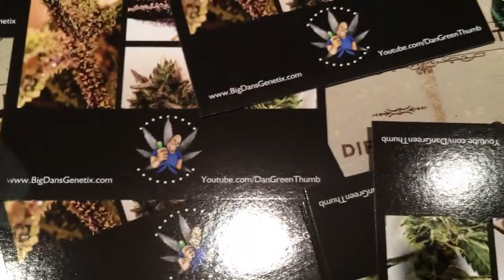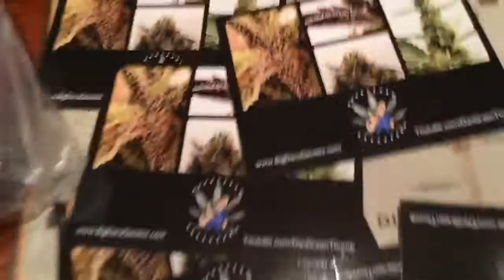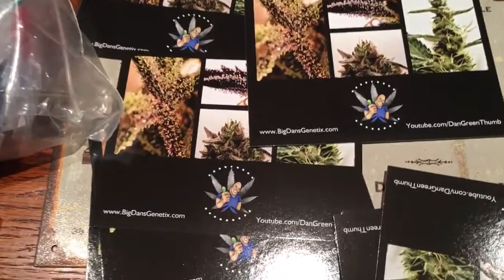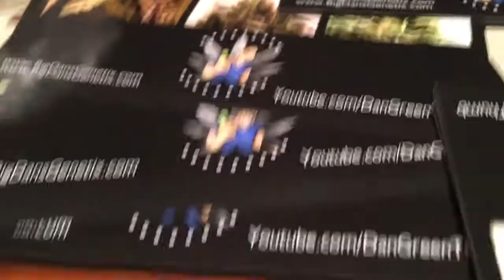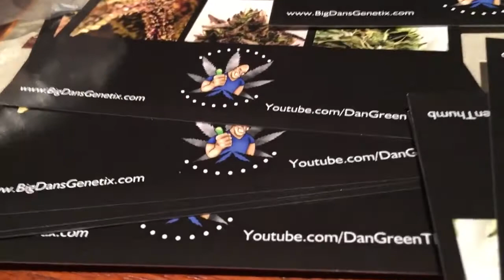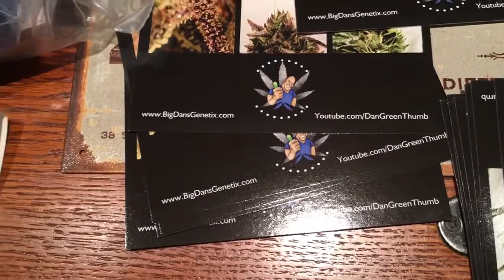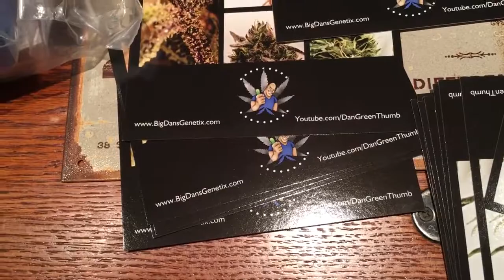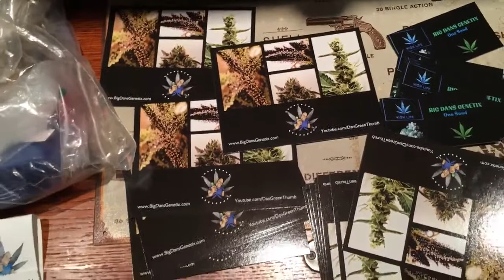What happened to Big Dan - Big dans genetix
Hello everyone ! We are a new Seed Company breeding the best and rarest cannabis in the world! Our head Cannabis Cultivation director is the infamous BIG DAN! We will have a website launch very soon! All his genetics plus many new ones will be available!As we all know Big Dan is very controversial so we 'Designer Genetics" are taking over all aspects  of buisness! We are doing this to insure all customers are 100% satisfied! Big Dan has been growing cannabis since 1992 and is by far one of the best in the industry! So we have complet faith that this is going to be an EPIC Adventure into the Cannabis recreational market! From his High times work and multiple Award winning Cultivate varieites we are super excited to be bringing you his full line of genetics! We will be posting his older video's and many new ones!